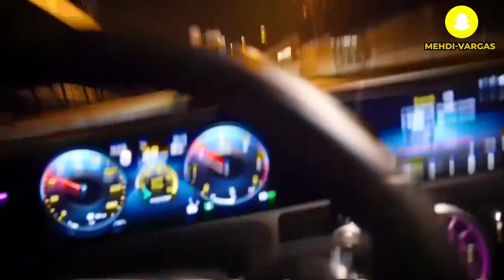JE FAIS SEMBLANT DE DORMIR ET IL EN PROFITE POUR ME DÉVALISER ! ( CAM OFF )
Salut internet !

Dans cette vidéo je fais semblant de m'endormir au comptoir de l'alimentation Mely Market !

Snap Mely Market ► Mehdi-vargas